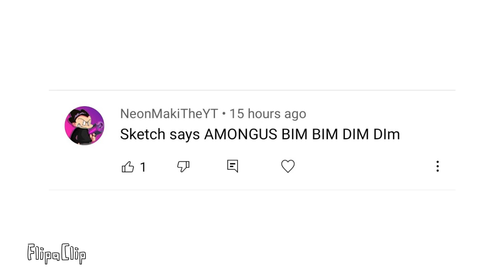Sketchy is...2 [FNF CRAPPOST]